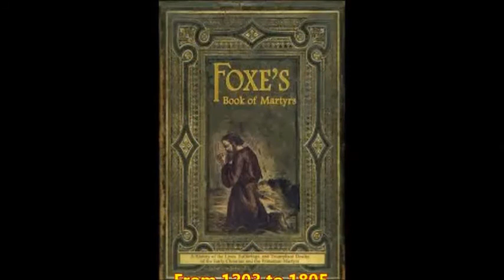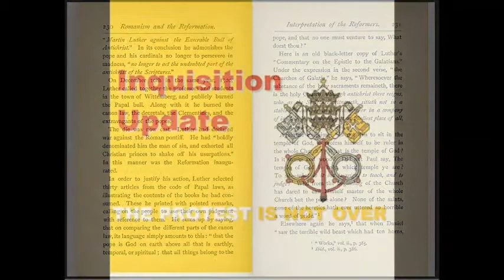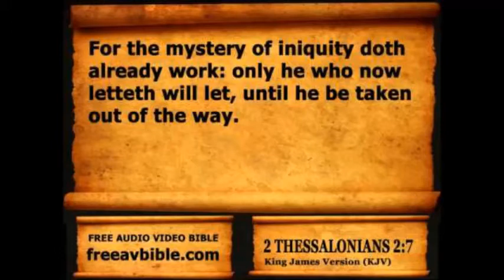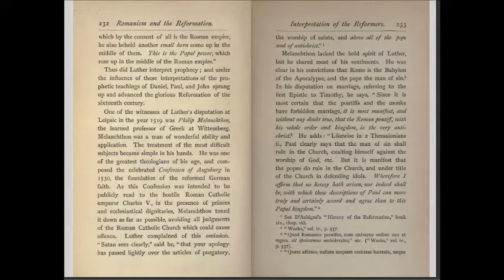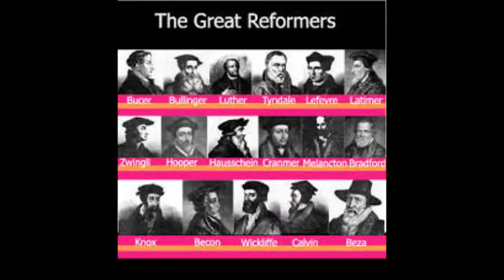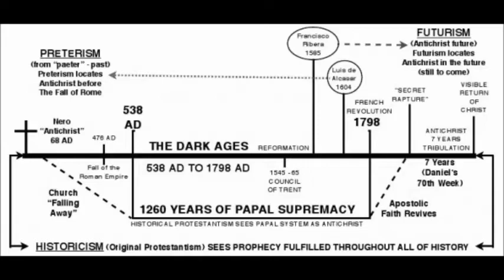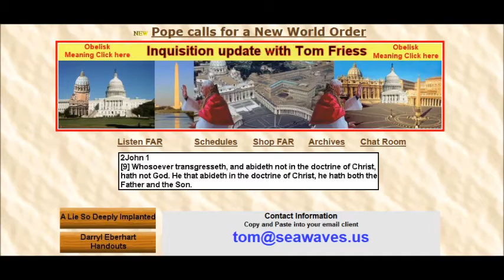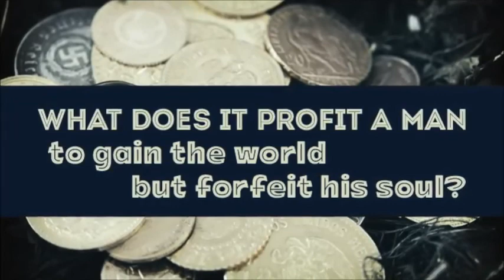Protestant Confessions - Romanism & the Reformation 24 by Inquisition Update